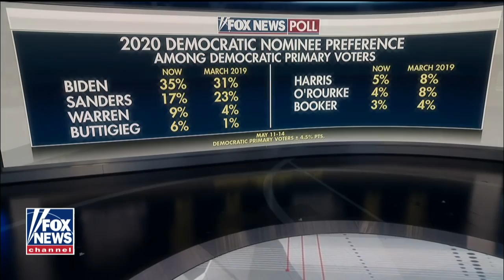Biden calls for national 'unity' during his first campaign rally